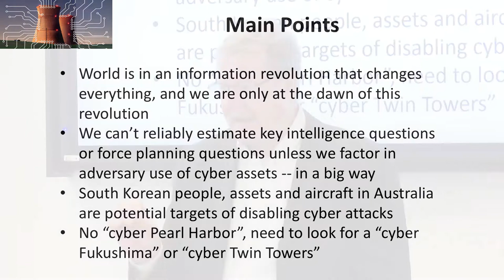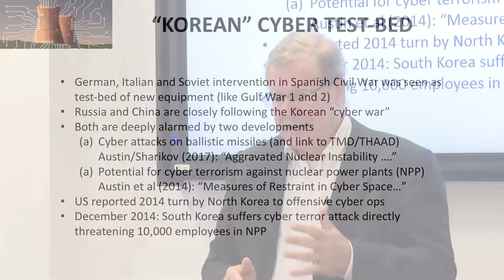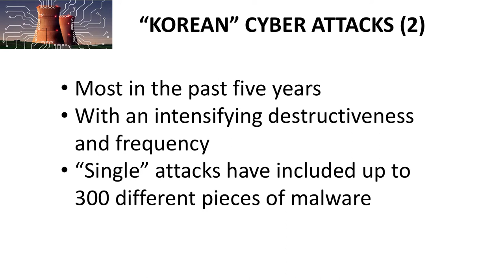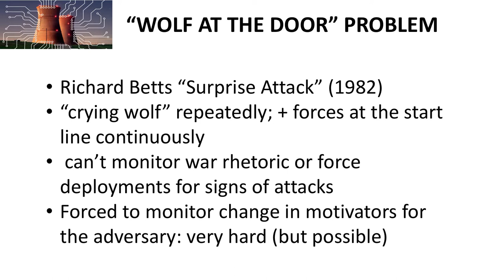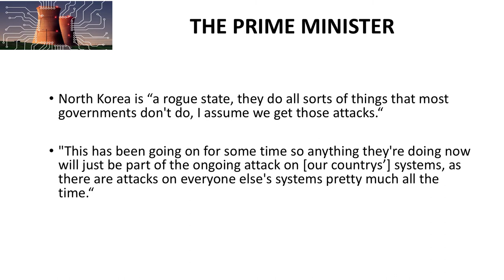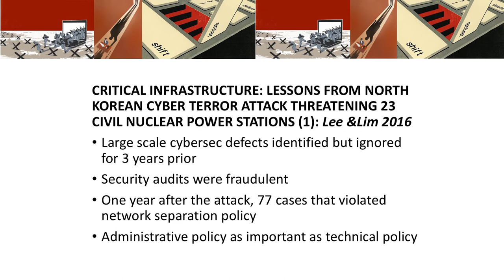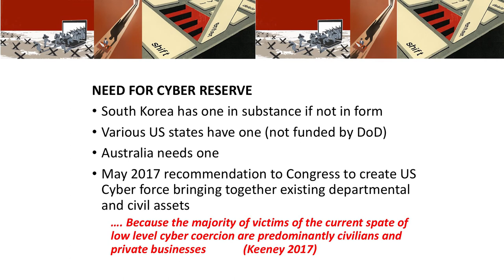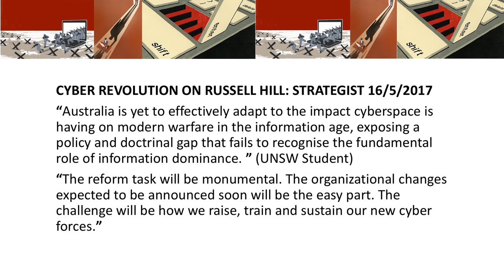Korea’s Cyber War Vortex: Seminar by Professor Greg Austin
The Korean Peninsula has become a “peace time” test bed for offensive cyber operations targeting civil society, critical infrastructure (nuclear power stations) and military forces (ballistic missiles). This is an alarming development  given that the peninsula is the location of the single most dangerous strategic confrontation in the world, in terms of the forces concentrated in a single area, associated high states of alert, and almost weekly threats of war from one side. At the same time, South Korea has taken a leading role in international diplomacy for a free and open internet and has set some useful benchmarks for national cyber security policy that other countries might emulate.  Professor Greg Austin will give an overview of these developments, including reflections on how the  actual use of cyber weapons (“force short of war”) and diplomatic imperatives of cyber space are transforming the character of the military and strategic confrontation. The seminar is an event of the Research Group on Cyber War and Peace at UNSW Canberra.

Dr Austinisa Professor in the Australian Centre for Cyber Security at the University of New South Wales (Canberra). He concurrently serves as a Professorial Fellow with the EastWest Institute (EWI) in New York.  He has published six books on Asian security affairs (five are on China, one on Russia), each with a strong interdisciplinary focus; and one additional edited volume on energy security. His current research interests include cyber strategy and diplomacy, security policies of China and Russia, countering violent extremism, and national security ethics. He has held posts in Australian security policy as Ministerial adviser, parliamentary committee secretary, international intelligence liaison officer and intelligence analyst. He led UNSW efforts to set up Australia’s first Master’s degree in cyber war and peace. He teaches courses in “Cyber Security in Asia”, “Australian Cyber Diplomacy”, “Australian Cyber Forces” and “Cyber Policy in China”.  He is currently writing a book on cyber security in China with Springer publishers.

V170734